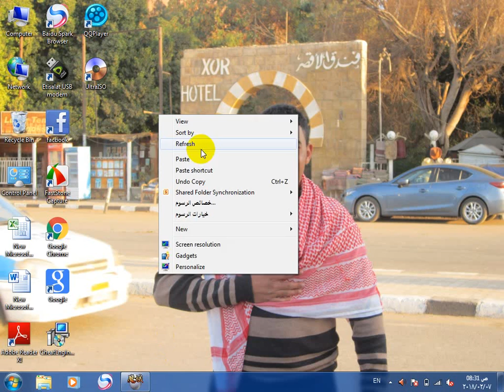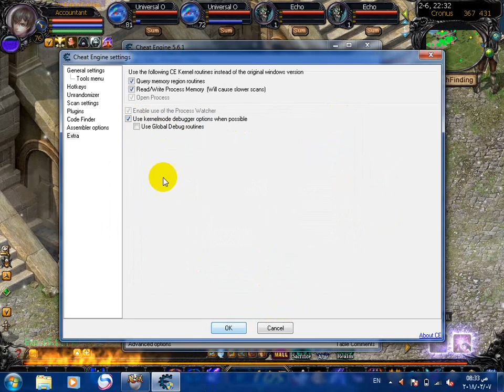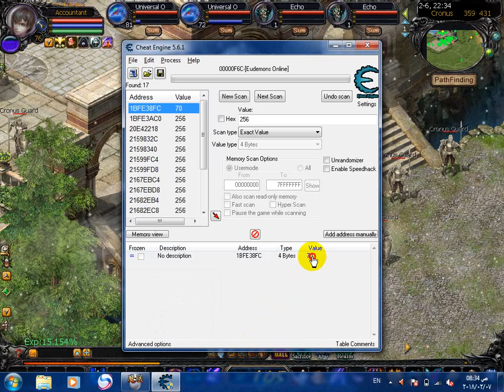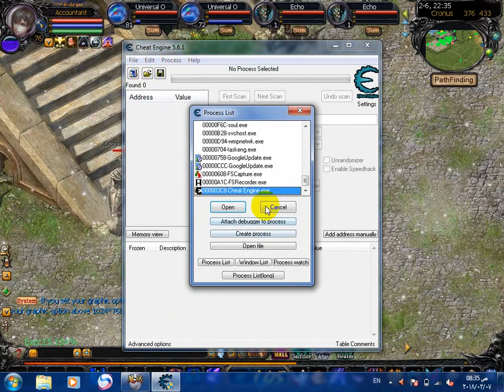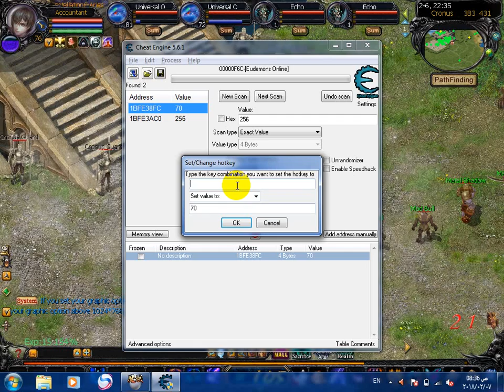شرح برنامج Cheat Engine